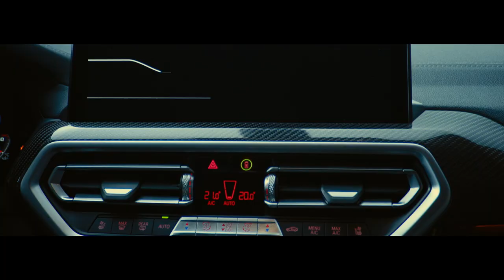THE NEW X4 M.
Representing the peak of driving pleasure  the new BMW X4 M Competition  (Fuel consumption weighted combined in l/100km: 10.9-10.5 (WLTP),
CO2 emissions weighted combined in g/km: 248-238 (WLTP).) features numerous drivetrain and suspension technologies inspired by motorsport along with a high-performance BMW M TwinPower Turbo inline 6-cylinder petrol engine delivering 510 hp (375 kW), an outstanding torque of 650 Nm and an impressive 0 to 100 km/h acceleration in just 3.8 seconds. In combination with its genuine X character, this athletic sports activity coupé (SAC) ensures an adrenaline-charged performance typical of M. Regardless of whether it is in everyday use or on the racetrack, the BMW X4 M Competition puts on a thoroughly dynamic and athletic display with its characteristic coupé-like shape and the perfectly coordinated M Competition design elements in black high-gloss. Distinctive M features and luxurious details in the interior set sporty and exclusive accents for a first-class driving experience.

Official data on fuel consumption and CO2 emissions were determined in accordance with the mandatory measurement procedure and comply with Regulation (EU) 715/2007 valid at the time of type approval. In case of a range, figures in the WLTP take into account any optional equipment. For newly type-tested vehicles since 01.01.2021, the official data no longer exist according to NEDC, but only according to WLTP. For more information on the WLTP and NEDC measurement procedures,

For more information on the official fuel consumption and official specific CO2 emissions of new passenger cars, see the ‘Guide to Fuel Consumption, CO2 Emissions, and Electricity Consumption of New Passenger Cars’, which is available free of charge at all sales outlets, from Deutsche AutomobilTreuhand GmbH (DAT), Hellmuth-Hirth-Str.